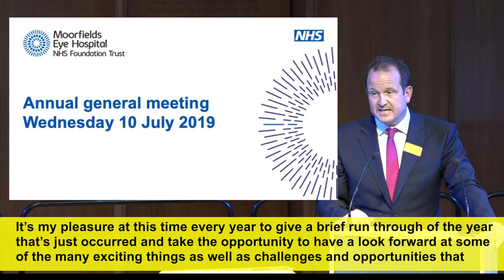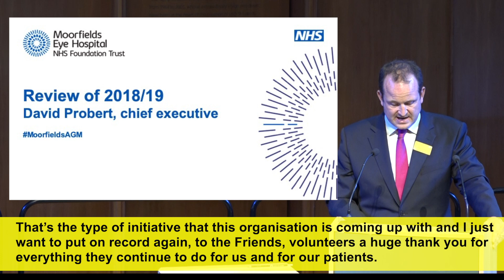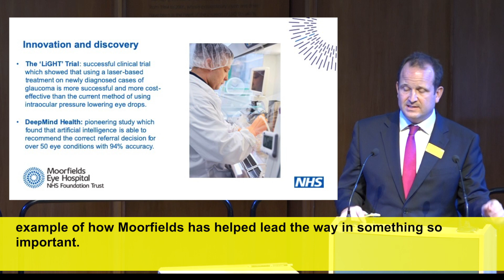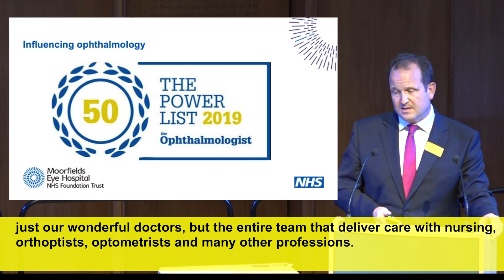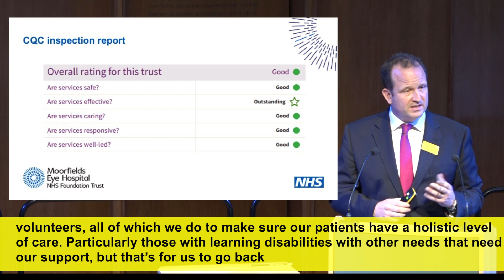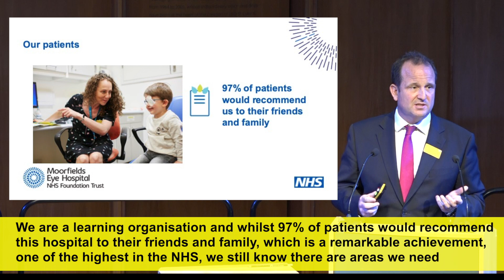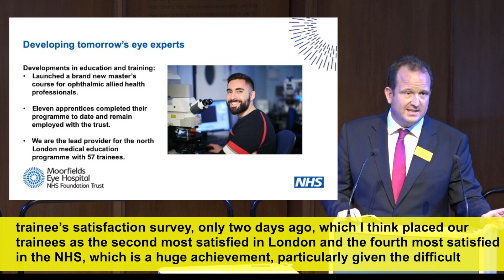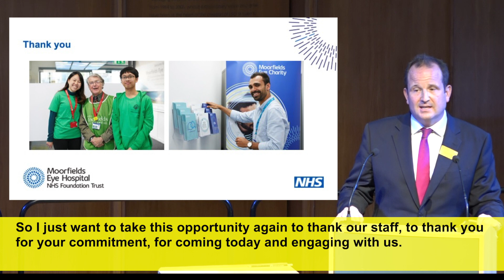David Probert's presentation from annual general meeting 2019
Moorfields Eye Hospital annual general meeting 2019